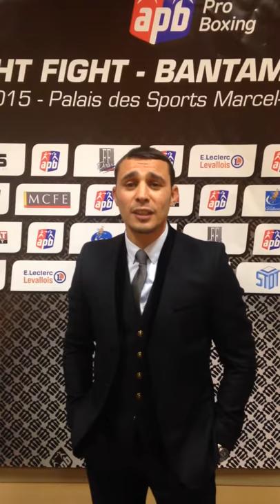OuiSport - Brahim Asloum nous soutient!